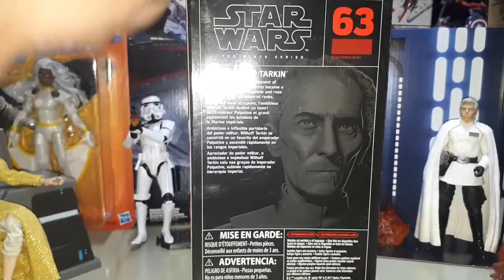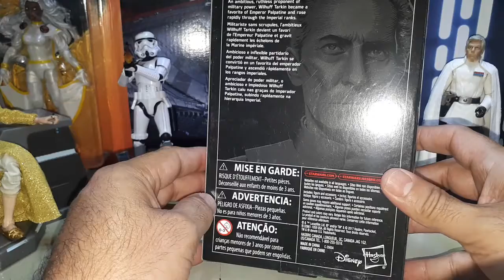STAR WARS BLACK SERIES "" GRAND MOFF TARKIN""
Recicion de la figura de el grand moff espero les guste!!!